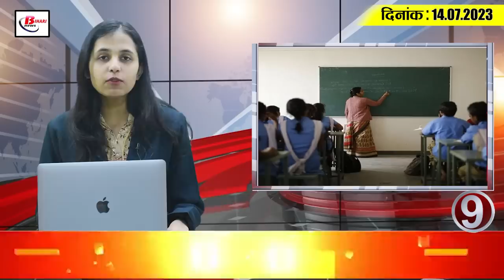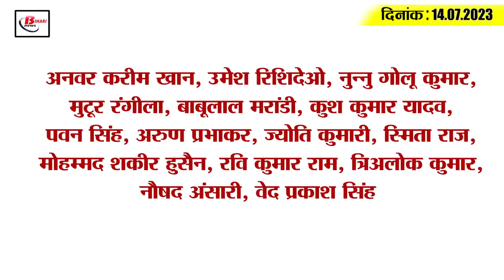Today Bihar Evening breaking news of 14 july on Bihar BJP, BPSC, Bihar weather, Yashasvi jaiswal.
1. Applications rejected without any reason will not be canceled in Bihar

2. BPSC 32nd Bihar Judicial Service Preliminary Answer Key 2023 Released

3. Awareness campaign will start to prevent dengue

4. Inspection of 68 thousand schools in one day in Bihar

5. Warning of heavy rain in North Bihar

6. BJP MLA reached the assembly wearing black belt

7. This arrangement will be done if there is no place for the students to sit in the schools of Bihar

8. The proceedings of the house were adjourned till 2 o'clock amid heavy uproar by the opposition.

9. Deputation of teachers will be done in schools having shortage of teachers

10. Bihar in top 3 in reviving the economy

11. Rs 500 crore sanctioned for Mithapur-Mahuli elevated road

12. SSP's statement on BJP leader's death

13. Case registered against many big leaders of BJP

14. BJP MLA Sanjay Singh was thrown out of the assembly

15. Yashasvi gets emotional after scoring a stormy century in debut test

15. Actor Harish Kalyan shared his photo with Dhoni